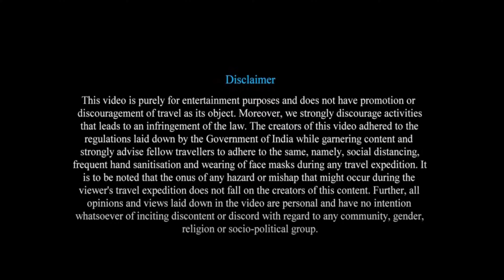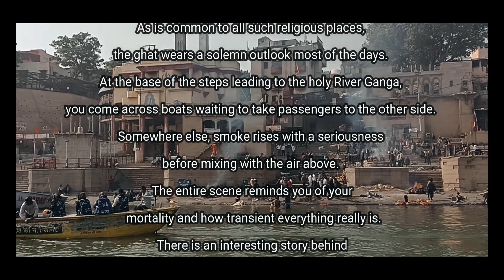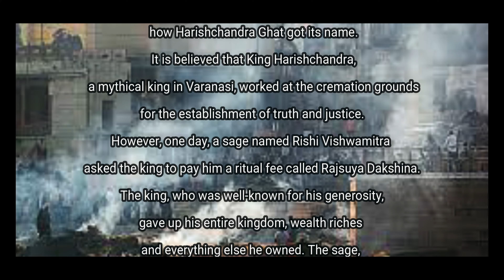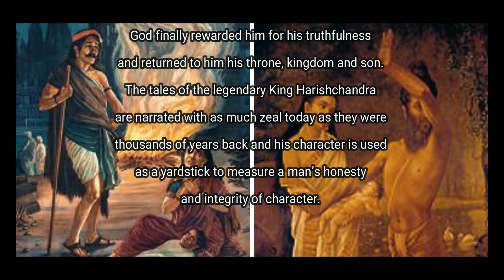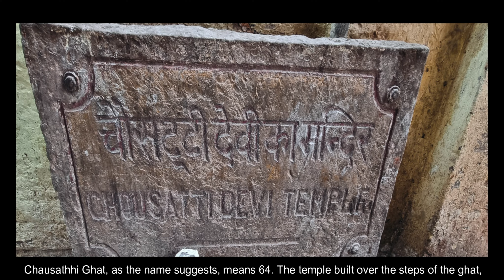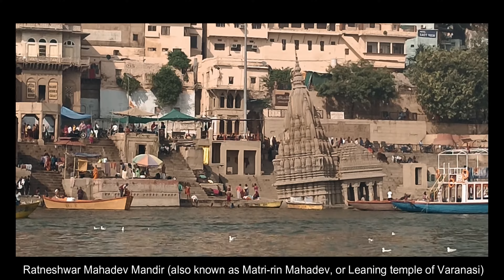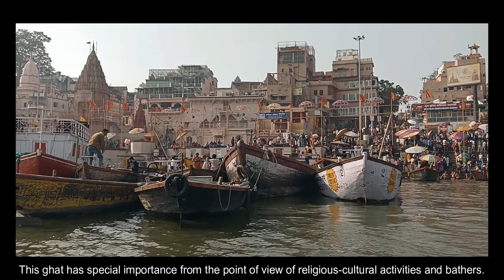VARANASI | SIGHTSEEING| GHATS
The Ghats of Varanasi refer to the series of steps leading down to the river Ganges in the city of Varanasi, also known as Benares or Kashi, in the northern Indian state of Uttar Pradesh. Varanasi is one of the oldest continuously inhabited cities in the world and is considered one of the holiest places in Hinduism.

The Ghats of Varanasi hold immense religious, cultural, and historical significance. There are around 84 ghats along the bank of the Ganges in Varanasi, each with its own distinct identity and purpose. Some of the most famous ghats include:

Dashashwamedh Ghat: This is one of the most prominent and ancient ghats in Varanasi. It is believed that Lord Brahma performed the Dashashwamedh sacrifice at this ghat.

Manikarnika Ghat: This is the primary cremation ghat in Varanasi. Hindus believe that cremation at this ghat ensures liberation from the cycle of birth and death.

Assi Ghat: Situated at the confluence of the rivers Ganges and Assi, this ghat is a popular spot for pilgrims and tourists alike. It is believed to be the place where the famous poet Tulsidas composed the Ramcharitmanas.

Harishchandra Ghat: Similar to Manikarnika Ghat, Harishchandra Ghat is another significant cremation ghat in Varanasi.

Manmandir Ghat: Known for its beautiful architecture, particularly the Manmandir Observatory built by Maharaja Jai Singh II of Jaipur.

The Ghats of Varanasi serve various purposes, including religious rituals, bathing, meditation, and cremation ceremonies. Devotees and pilgrims flock to these ghats to take a holy dip in the Ganges, which is believed to cleanse them of sins and bestow spiritual merit.

The Ghats of Varanasi are also a significant cultural and tourist attraction, drawing visitors from all over the world to witness the rituals, ceremonies, and vibrant life along the riverbank. The ghats are particularly lively during festivals such as Dev Deepawali and Mahashivaratri when thousands of lamps are lit, and special ceremonies take place.

Overall, the Ghats of Varanasi represent the spiritual and cultural heart of the city, embodying its timeless traditions and deep-rooted spirituality.

✔ Kashi Vishwanath Temple Sugam Darshan
✔ Benaras Sightseeing
✔ Benaras Hotel
✔ Benaras Budget Hotel
✔ Benarsas Trip Budget
✔ Kashi Vishwanath Temple Sugam Darshan Online Booking
✔ Varanasi Travel Guide in Bengali
Featured places